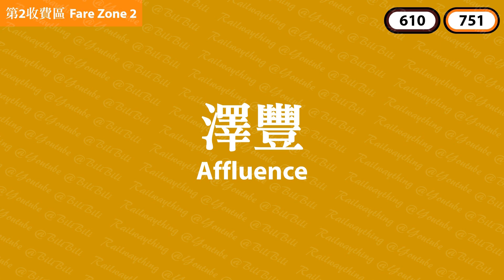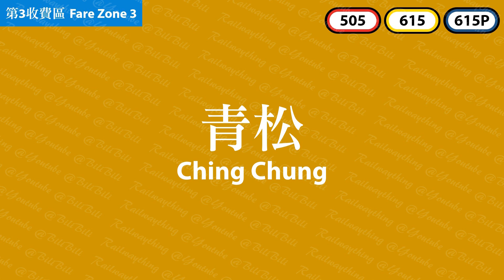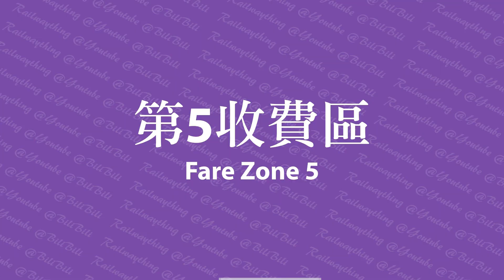【香港輕鐵/Hong Kong LRT】車站廣播 Station Announcement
香港輕鐵廣播 Hong Kong LRT Announcement